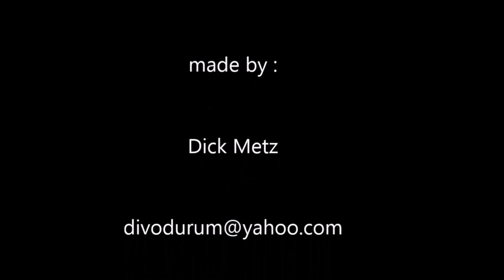'Wonderful Beach' - Netherlands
Zandvoort at the end of October 2014. Beautiful weather but windy, nice weather for a walk on the beach to make some pictures.